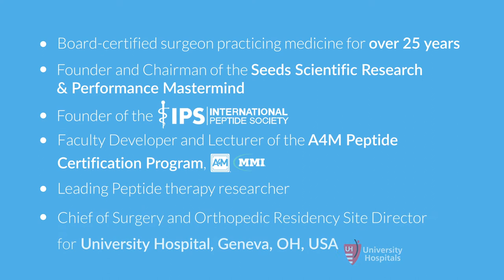Chronomics CSO Daniel Herranz Interviews Dr. Seeds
How to utilize peptide therapy to improve the epigenome.

If you would like more info on how you can get peptides into your practice, please visit: